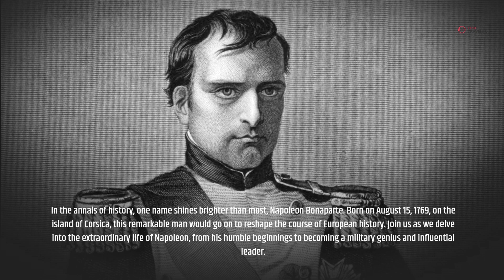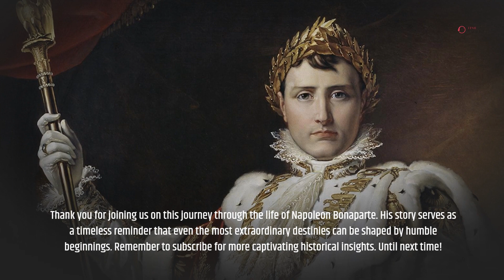Napoleon Bonaparte: The Rise of a Military Genius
In this video, we'll explore Napoleon Bonaparte's life and career, from his early years to his successes as a military leader. We'll look at the different ways in which Napoleon developed his skills as a military strategist, and how his campaigns in Europe changed the course of history.

Napoleon was a truly remarkable military leader, and his successes in battle helped to change the course of history. In this video, we'll explore his life and career in detail, and see how his innovative tactics and strategic genius helped to bring France to world domination.